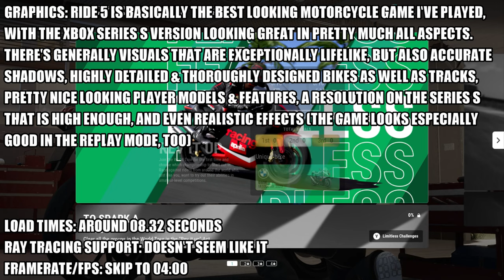Ride 5 - Xbox Series S Gameplay + FPS Test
Ride 5 Xbox Series S gameplay.